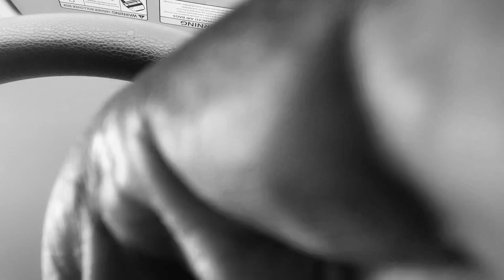HAPPY NEW YEAR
For 25% your first purchase

1.Complete your style profile (take a style quiz so that your personal stylist can get to know you .
(Size + Preferences )

2.Request a fit box
(Order box )